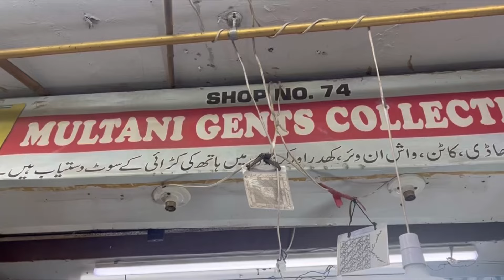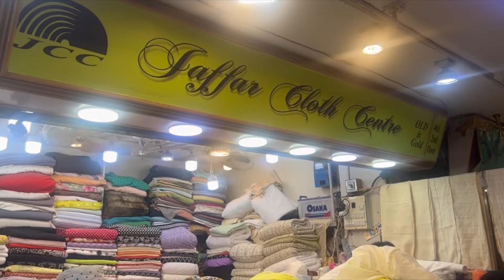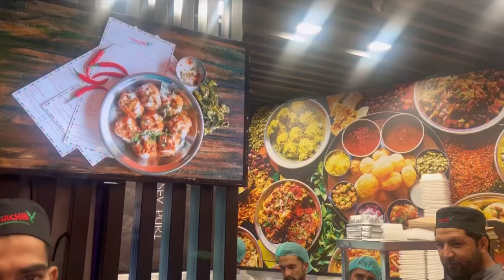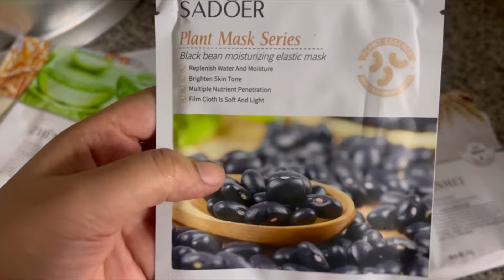Rabi center Tariq Road | Karachi’s famous Market | Affordable prices | Shopping in Local Bazaar 🛍️